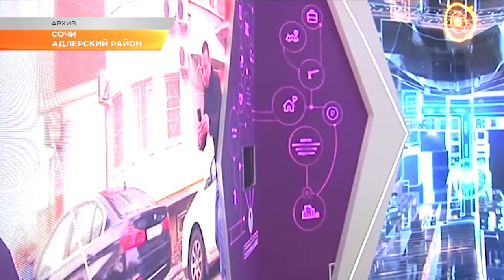Губернатор Кубани прокомментировал перенос инвестфорума в Сочи из-за коронавируса. Новости Эфкате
Краснодарский край готов в любые сроки принять перенесенный из-за коронавируса Российский инвестиционный форум в Сочи, сообщил Вениамин Кондратьев, пишет ТАСС.

О переносе форума в связи с угрозой распространения коронавируса сегодня заявил Премьер-министр страны Михаил Мишустин.

Вениамин Кондратьев, губернатор Краснодарского края: "Инфраструктура Сочи сегодня позволяет проводить деловые события международного масштаба в любое время года, мы готовы принять форум в те сроки, которые будут обозначены. На инвестиционную политику Краснодарского края перенос форума не повлияет, работу с инвесторами продолжим в прежнем активном режиме"